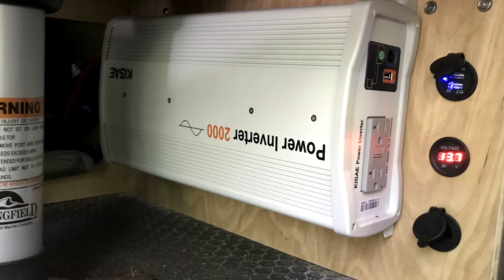Camping in the Taxa Outdoor Cricket Trek at T Park National Oka June 2018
Camping in the Taxa Outdoor Cricket Trek at T Park National Oka June 2018. Oka National Park in Oka Quebec is part of the SEPAQ network of provincial parks in Quebec.
One of the key things is that you are permitted to camp with a dog here, whereas most of the SEPAQ parks do not allow dogs.
It is also situated within an hour of Montreal.